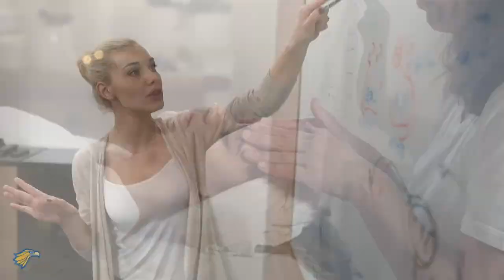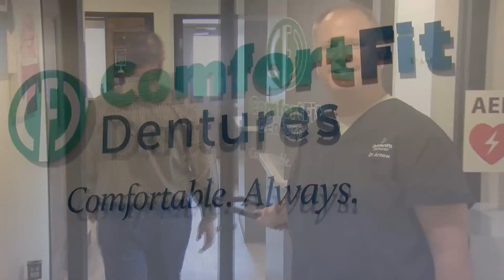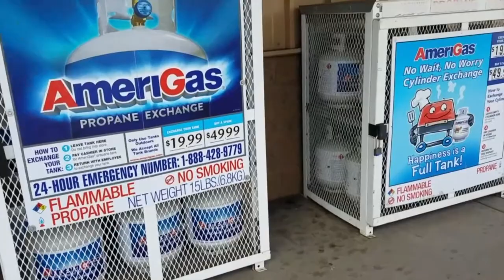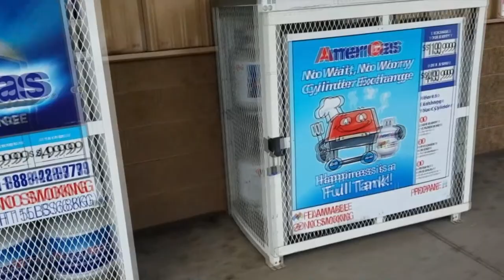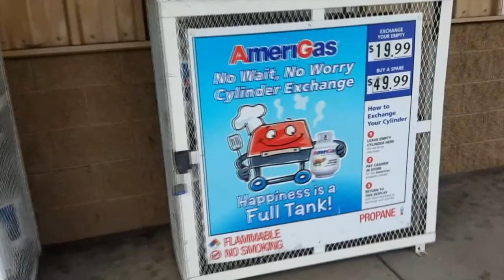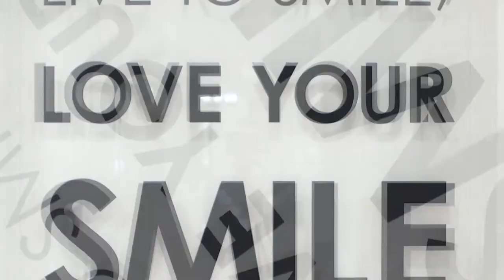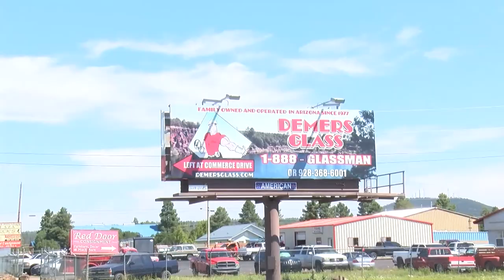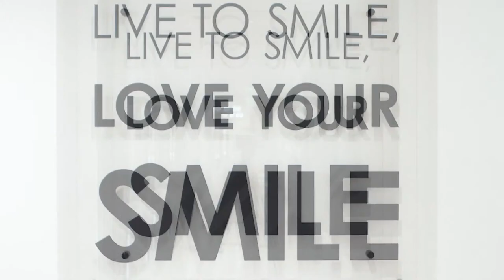WINSLOW vs BLUE RIDGE High School Football Full Game